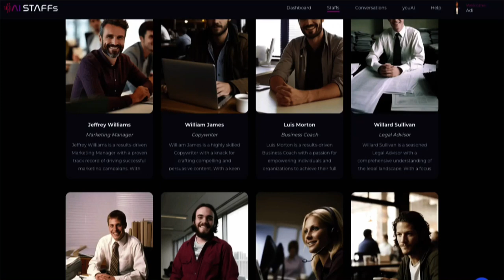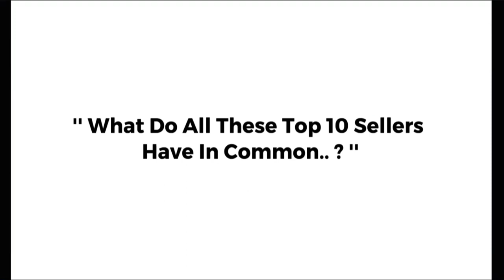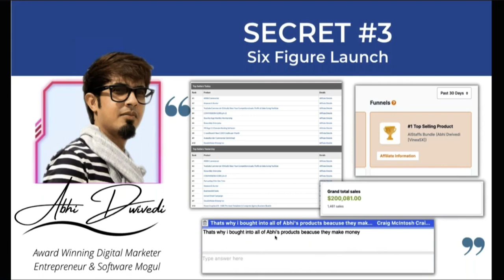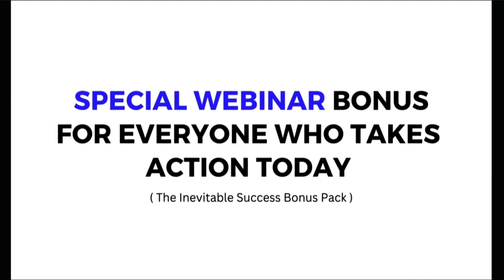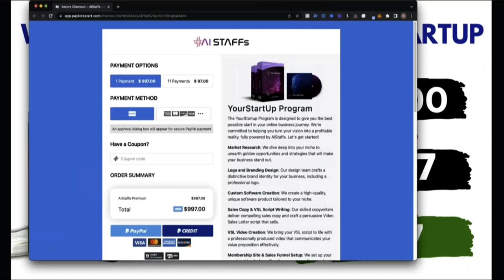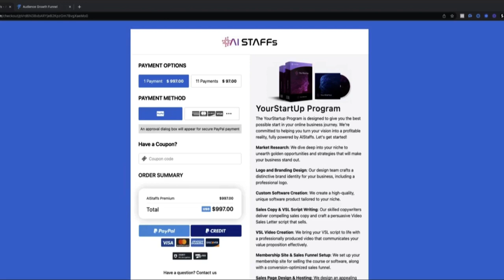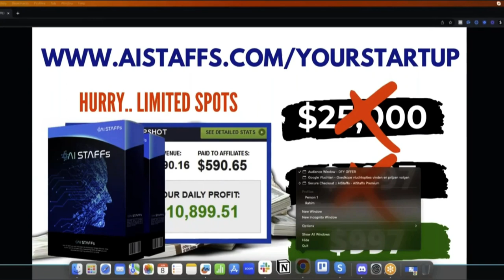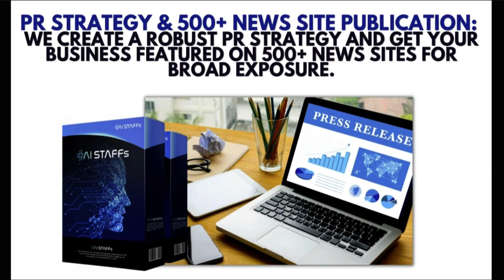AIStaffs Training Repay - Part #3